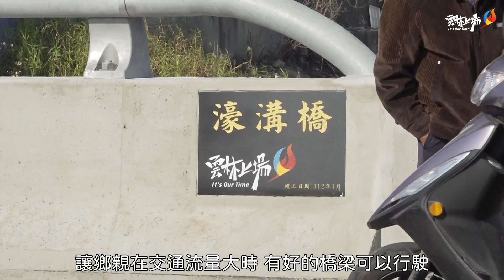麥寮雲1 5線濠溝橋下陷破洞 縣府緊急修復完成提前通車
麥寮鄉道雲1-5線濠溝橋為後安村鄉親主要進出要道，由於許多重車經過，老舊橋面承載力不足導致橋面下陷破洞，縣府當日即緊急封閉橋梁，並自籌工程總經費新台幣327萬元，迅速規劃設計並派工修繕，在工程團隊努力下，順利於農曆年前完工通車，縣長張麗善率領地方耆老鄉親歡喜慶祝並一同見證橋梁通車竣工後的美好成果。